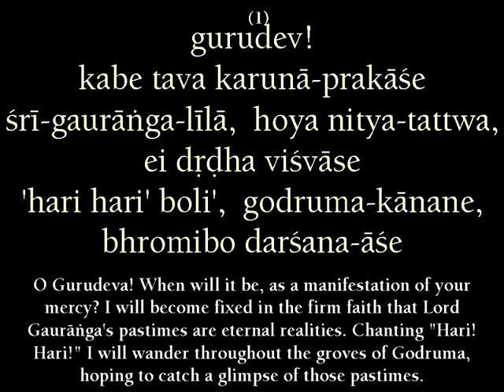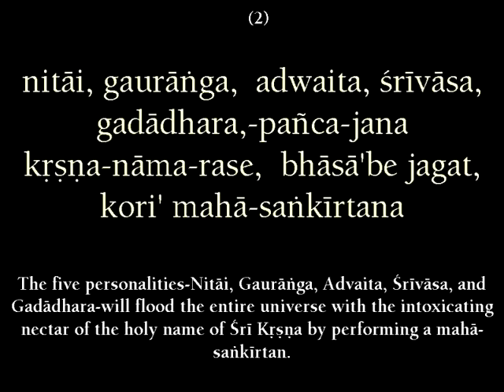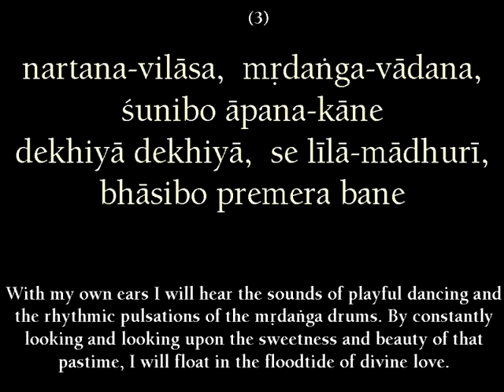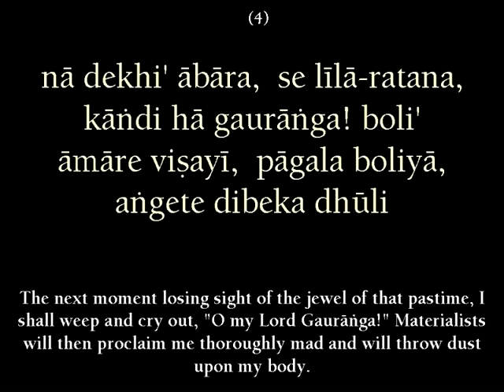gurudev kabe tava